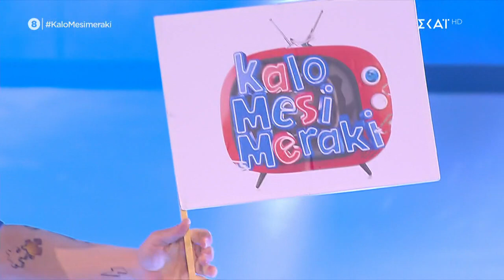Το Καλό Μεσημεράκι σκαρφάλωσε στην κορυφή | 18/11/2022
Καλό Μεσημεράκι

Η πιο fun εκπομπή με την παραδοσιακή συνταγή… πειραγμένη! Ο Νίκος Μουτσινάς έχοντας πάντοτε στο πλευρό του τη Βάνια και τους Alcatrash μας υποδέχεται για τέταρτη χρονιά στο μεγαλύτερο πάρτι της ελληνικής τηλεόρασης. Stand Up επί παντός επιστητού, «Χρυσή Τηλεόραση» αλλά και τα αγαπημένα πια «Διλήμματα» επιστρέφουν δυναμικά! Ο Νίκος και η Βάνια μας μπαίνουν σε νέες περιπέτειες, ενώ καλεσμένοι - έκπληξη φιλοξενούνται στο πιο διαδραστικό τηλεοπτικό πλατό για απρόσμενες δοκιμασίες αλλά και ξεχωριστές συνεντεύξεις.